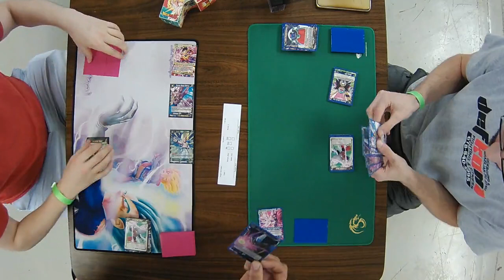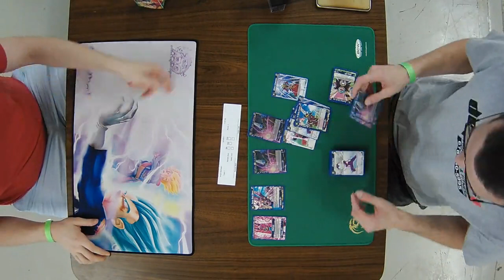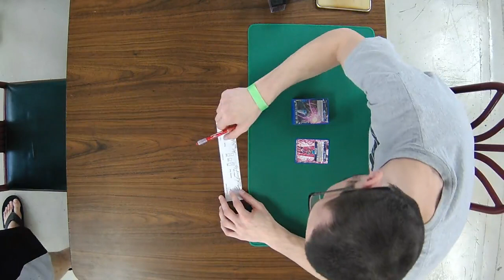Dragon Ball Super TCG Weekly Event 10/14/17 Round 3 Brad Rampley vs Jack Walker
Dragon Ball Super TCG Weekly Event 10/14/17
Round 3